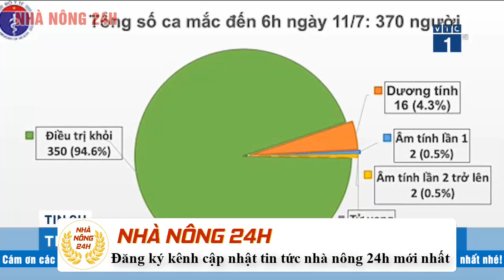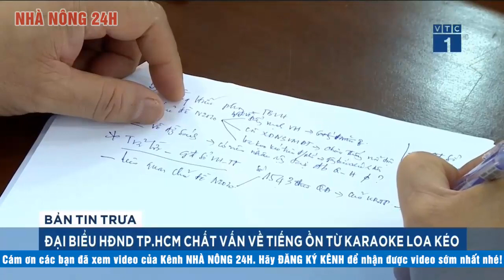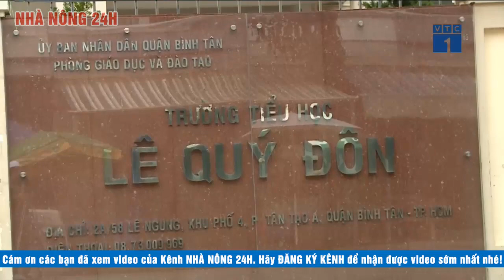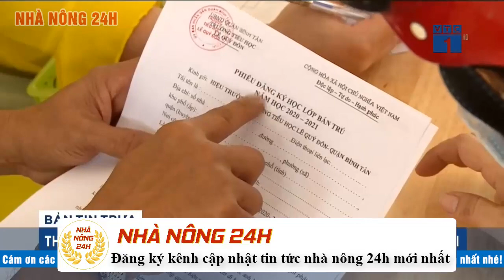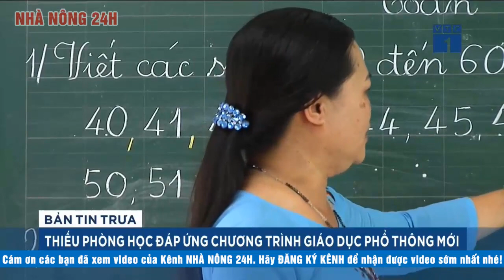Tin tức dịch bệnh corona ( Covid-19 ) chiều 11/7 WHO khó có thể thanh toán được dịch covid 19